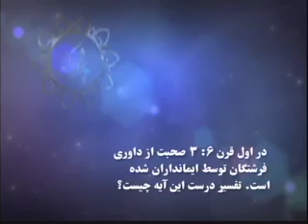داوری فرشتگان به چه معنی است؟